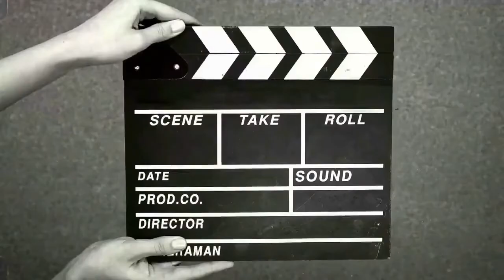LINGERIE TRY ON HAUL & RATINGS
BEST OUTFITS
FASHION REVIEW
Fashion is a form of self-expression and autonomy at a particular period and place and in a specific context, of clothing, footwear, lifestyle, accessories, makeup, hairstyle, and body posture. The term implies a look defined by the fashion industry as that which is trending.

SO YOU CAN BE ABLE TO ACCESS AND DATE THESE MODELS
they have alot of money to take care of you or be taken care of. all
they looking for is attention from you.